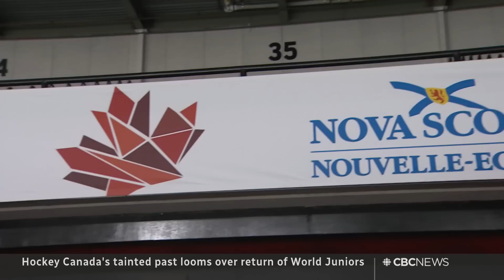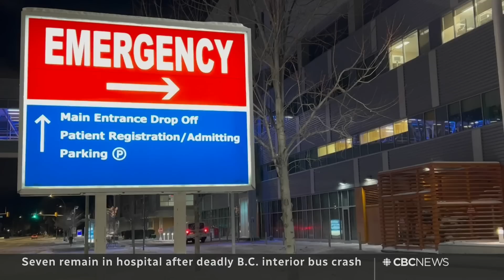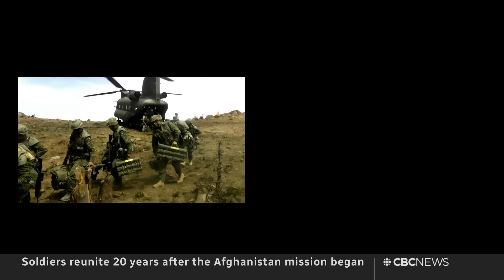CBC News: The National | World Juniors, Ukraine peace summit, Travel woes continue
Dec. 26, 2022 | The world juniors hockey championship begins in the shadow of the Hockey Canada scandal. Ukraine aims for a peace summit — with conditions. Plus, wild winter weather continues to cause travel chaos, leaving some Canadians wondering if they’ll ever get to their destination.

00:00 The National Dec. 26, 2022
00:45 World juniors championship begins
03:39 Blizzard claims more lives in western New York
06:44 Travel nightmares persist after wild winter weather
09:02 7 remain in hospital after B.C. bus crash
10:38 North Korean drones encroach on South Korea
11:19 Ukraine opens door to peace summit
13:40 Ukrainians traumatized by war get help
16:10 Taliban bans women from working for NGOs
17:02 Afghan guard says family threatened by Taliban
19:51 Remote communities still relying on diesel power
22:38 Canadian cookbook author Jean Pare dies
23:39 Veterans of Afghanistan mission reunite
34:15 Program helps Indigenous people after incarceration
41:26 P.E.I.'s Province House gets a makeover
44:15 The Moment | N.S. keeps poinsettia alive for 26 years